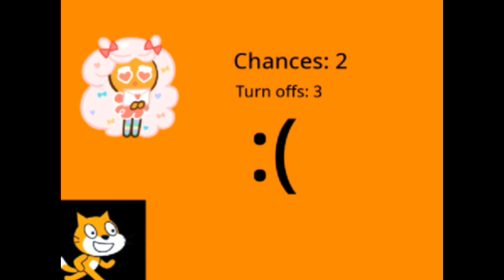Cotton Candy Cookie Error by KirkyMario